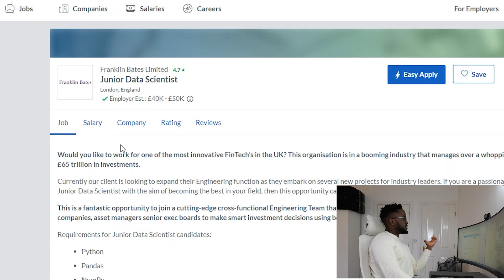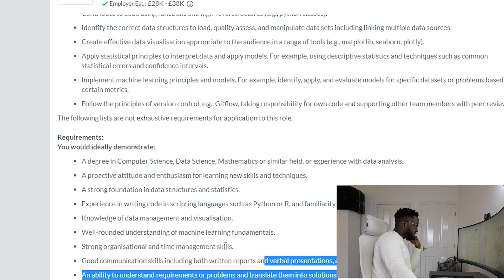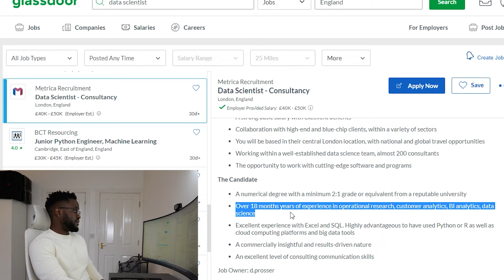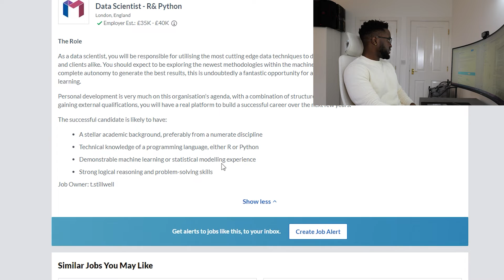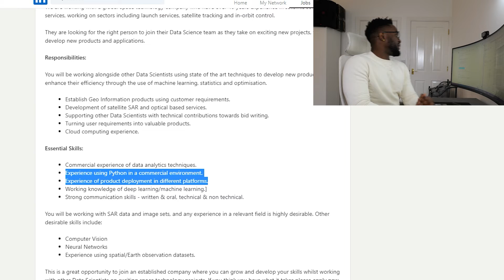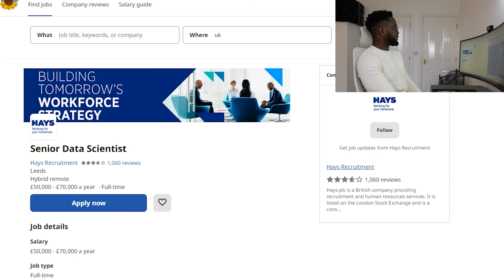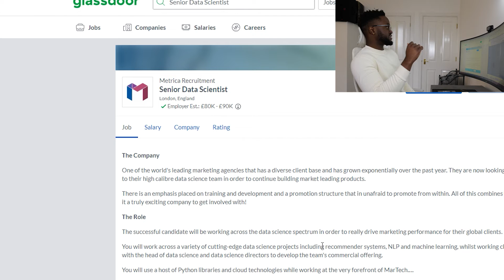Real Talk on Data Science Salaries in the UK and What I Get Paid